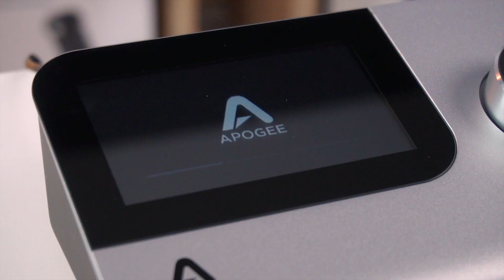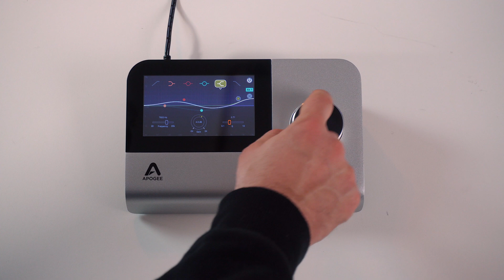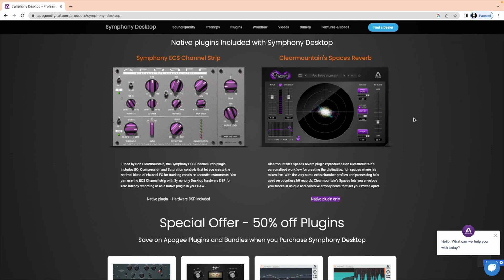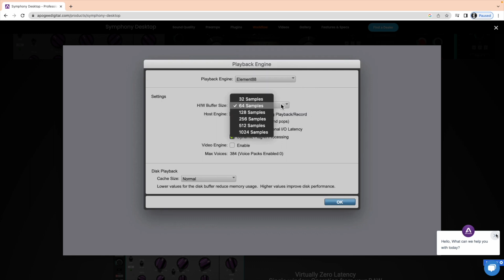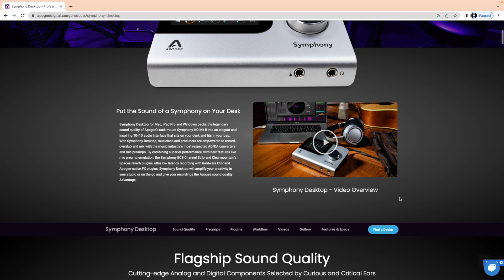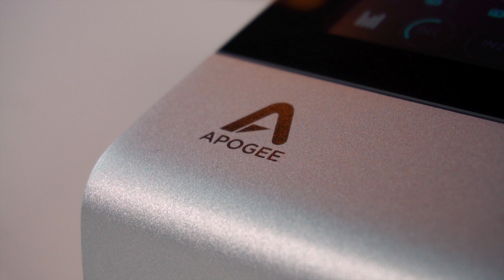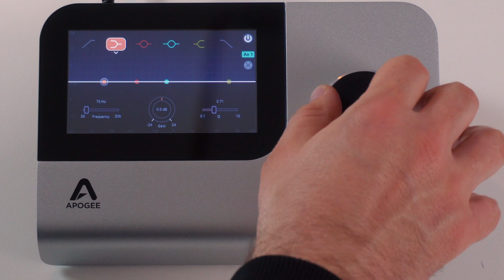Apogee Symphony Desktop | EGITANA.pt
Apogee Symphony Desktop, com DSP, 192kHz a 24bit, Alloy Pre-amps, 2 entradas combo XLR/Jack, 75dB FET gain, ADAT e muito mais.

TEMPO
00:00 - Intro
01:52 - O que é?
01:58 - Unboxing
02:23 - Layout
04:21 - ADAT
05:14 - DSP
08:33 - Especificações
10:18 - Plugins
11:38 - Teste
14:11 - Considerações finais

🎸 Quem somos?
Loja de instrumentos musicais, aberta ao público desde 1974. Vendemos para Portugal e Espanha, ONLINE e com entregas até às 14h do dia seguinte; visita já o nosso
⭐️⭐️⭐️⭐️⭐️ EGITANA
✅ Melhor serviço
💶 Preço
📦 20.000 produtos em stock
🚚 Entregas rápidas 🇵🇹 🇪🇸
📰Desde 1974